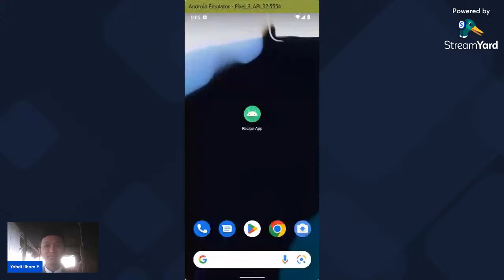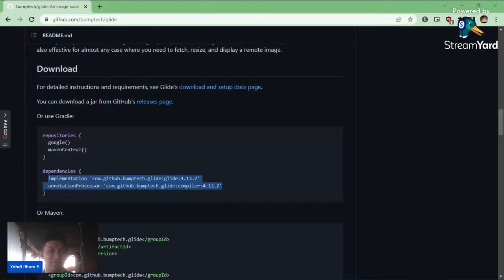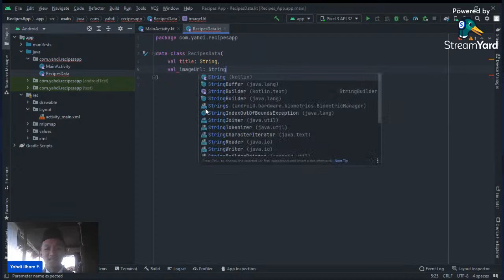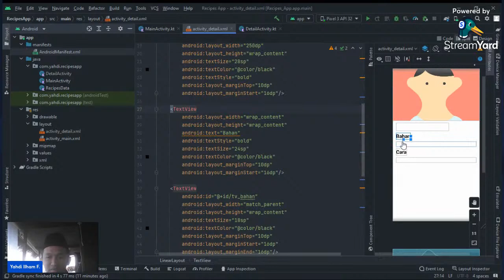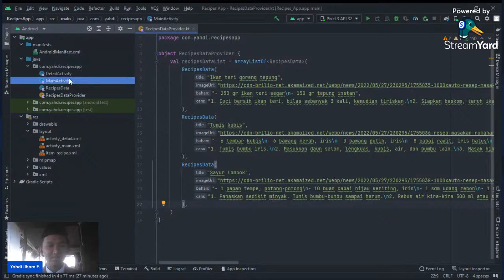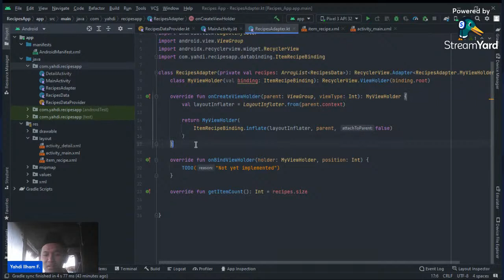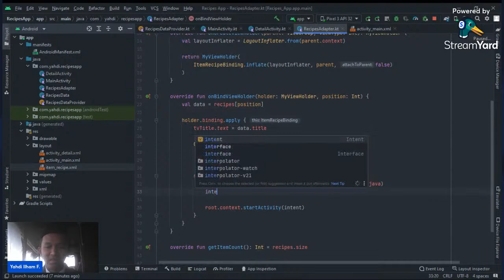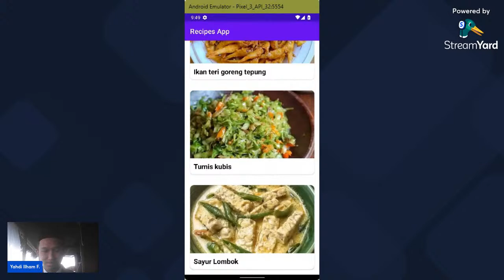Weekend Tech Talk Series - Make A Simple App Using Android Studio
Weekend English Talk with Speker Muhammad Yahdi Ilham F.  and host Ahmad Hilmi T.